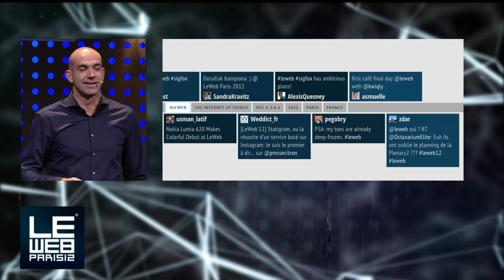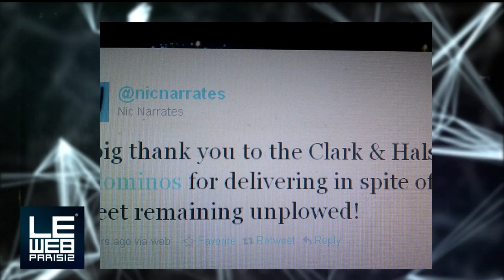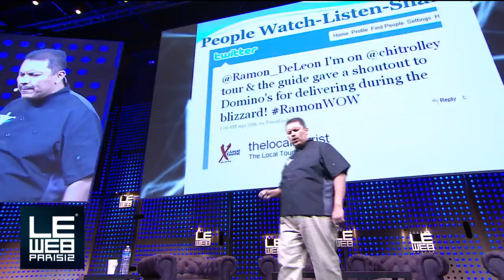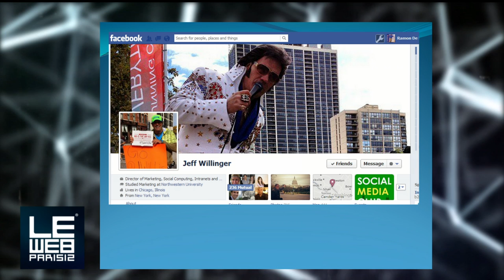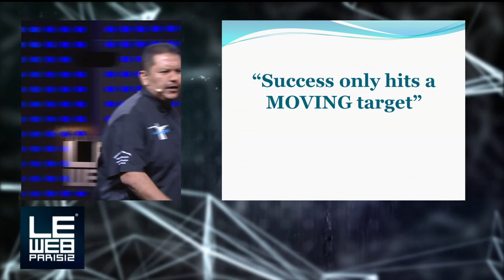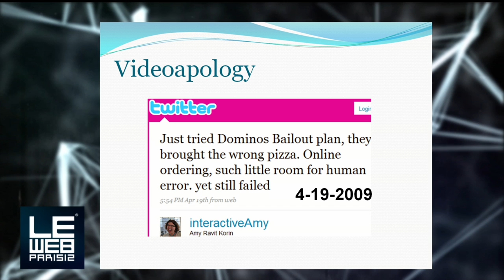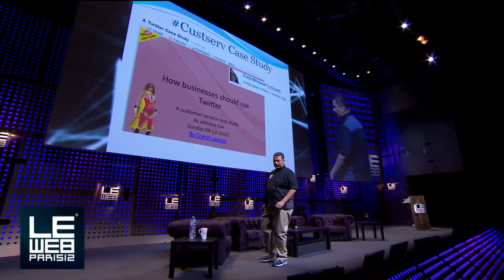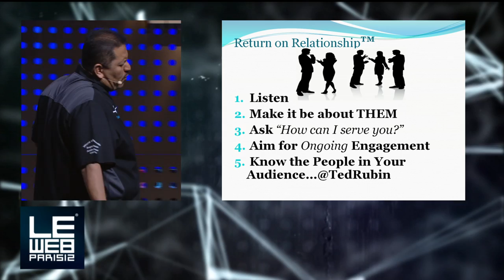Ramon de Leon, Social Media Marketer at Dominos Pizza Energizes the Stage at LeWeb Paris 2012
In this high energy talk, Ramon shares how he's created amazing customer experiences for people using social media.